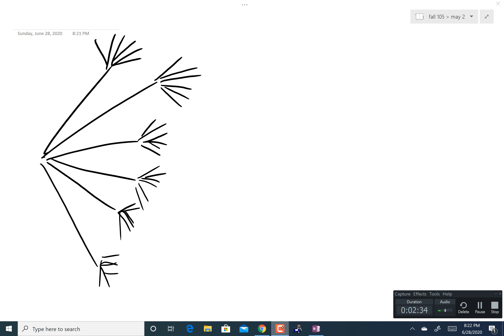9 2 intro